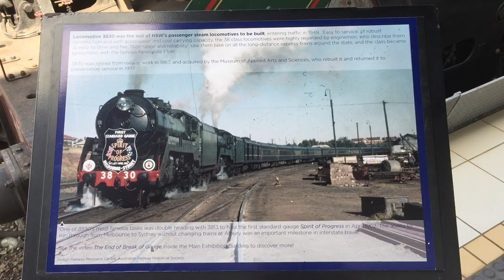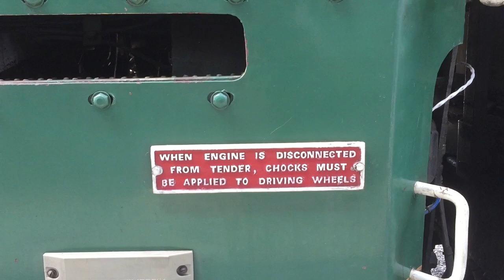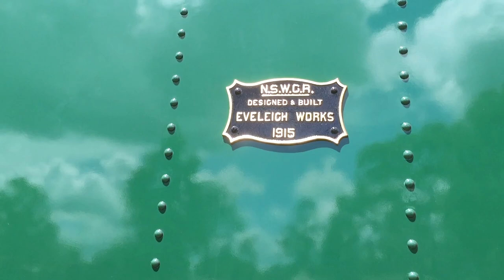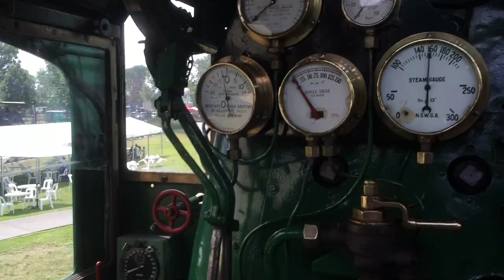Sydney And Regional Trains Vlog 440: Thirlmere SteamFest Day 1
Filmed:
Saturday, 2/3/19

Vlog 440:
Thrilmere SteamFest 2019 Day 1

Featured in this video, there is 2705, 3016 and 3265 doing shuttles between Thrilmere and Buxton and Back
There will also be a brief look around Thrilmere (not inside the museum) as well. One of the locomotives featured will be 3526

Trains For NSW Vlogs
Paul’s Train Vlogs
NSWTrains Vlogs